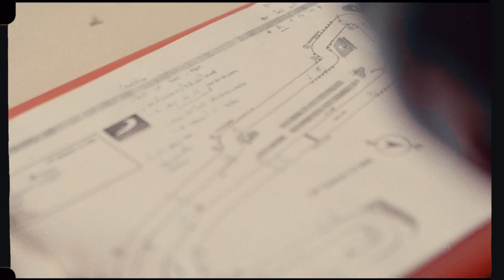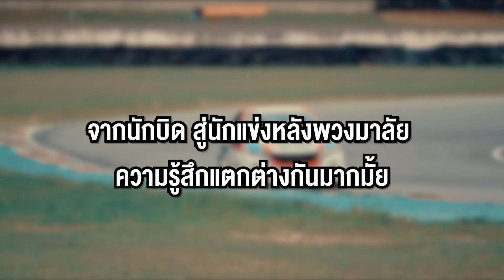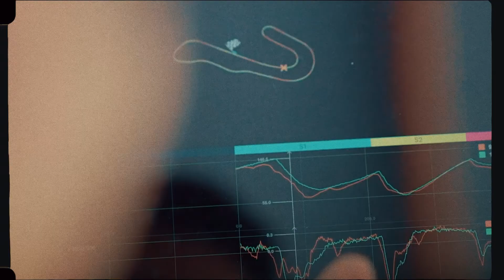“ฟิล์ม” รัฐภาคย์ l 1 ปีที่ผ่านมากับทีมอิเดมิตสึ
“ฟิล์ม” รัฐภาคย์ ได้ไปต่อทีมอิเดมิตสึไทยแลนด์ ก้าวสู่ปีที่ 2 ครั้งนี้ต้องทำให้ดีกว่าเดิม
โค้ช “ฟิล์ม” ชื่อไม่มีขาย อยากได้ต้องสร้างเอง สะสมประสบการณ์มากกว่า 20 ปี จากอดีตนักบิดโมโตทูขวัญใจชาวไทย สู่บทบาท “โค้ช” ผู้ฝึกสอนนักบัดทีมฮอนด้าเรซซิ่งสานฝันสู่การเป็นนักแข่งอาชีพ ควบคู่กับนักแข่งรถเซอร์กิตทีมอิเดมิตสึเต็มตัว
ว่าด้วยเรื่องเทคนิคจากสองล้อ มาปรับใช้กับการแข่งขันสี่ล้อ ความได้เปรียบของทักษะสองอย่างนี้จะทำให้โค้ช “ฟิล์ม” รัฐภาคย์ วิไลโรจน์ สามารถเอาชนะและคว้าโพเดี่ยมในรายการแข่งขันรถในปีนี้ได้หรือไม่
รอติดตามเชียร์สนามแรกในการแข่งขัน สนามแรก “Honda City Hatchback One Make Race 2022” สังกัด Idemitsu Racing Team Thailand หมายเลข C25
.ฝากติดตามข่าวสารและกิจกรรมอื่นๆเพิ่มเติมได้ที่เพจนี้นะครับ